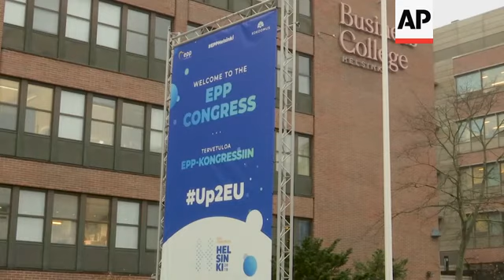European Union centre-right plots strategy ahead of key election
(7 Nov 2018) Centre-right leaders and senior politicians from across Europe were gathering in Finland on Wednesday to plot their strategy to win the next EU elections.
Heavyweights from the European People's Party - the group uniting Europe's centre-right parties - will stake their claim to the EU's top political posts.
Former Finnish prime minister Alexander Stubb, a part-time triathlete, is positioning himself as a centre-right moderate, part of "the next generation of Europe."
Delegates will choose between him and the favourite going into this meeting, Germany's Manfred Weber, to become the EPP's lead candidate in the elections.
That means helping to run the polls, and possibly become the next president of the European Commission, the powerful executive arm that proposes and enforces EU laws.
EPP leaders must also decide whether Hungary's stridently nationalist ruling party should remain part of their political family.
The question facing the EPP is whether to try to contain or to cut adrift Hungary's ruling Fidesz party and Prime Minister Viktor Orban.
In September, EU lawmakers voted to pursue unprecedented action against his government for attempting to undermine the bloc's democratic values and rule of law.
Already on Wednesday, delegates were trying to draft an EPP statement of values that Orban and Fidesz would be willing to sign.
"If he signs it, he continues in the party but sticks to the line and stops talking about illiberal democracy," Stubb told The Associated Press, adding: "if he doesn't sign it, he's out."